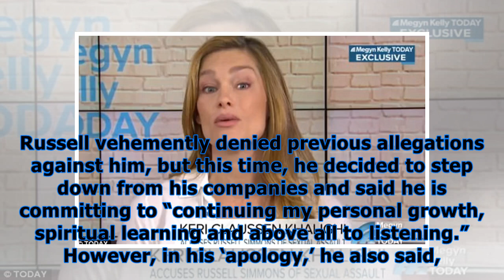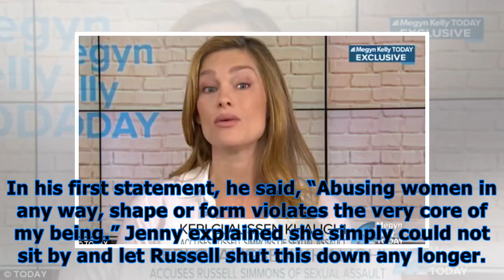Olivia munn slams russell simmons’ apology for alleged rape: women aren’t ‘disposable’